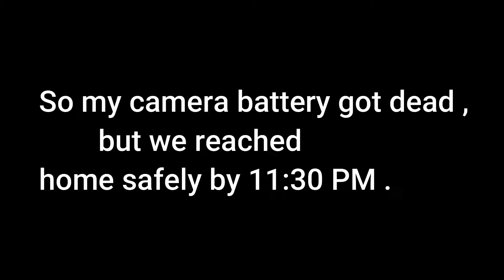Haridwar - The Gateway of Gods .🕉🙏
Hello everyone  ,  Himanshu Bisht this side.
Welcome to my vlog video.  So guys in this video we have travelled to Haridwar , Neelakanth Mahadev and Rishikesh.
Please ''LIKE'' the video if you enjoyed and ''COMMENT'' if you want to suggest something or appreciate.

KEEP LOVING
KEEP SUPPORTING